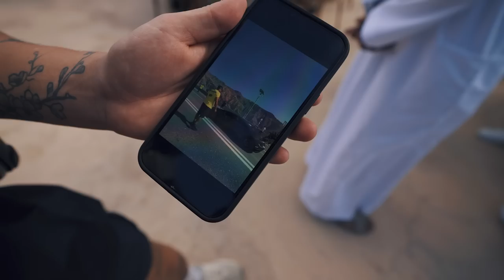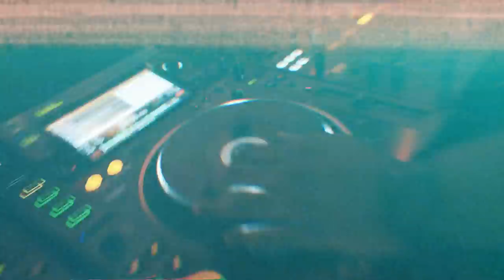SNEAKING INTO GUMBALL 3000 AND GETTING ENGAGED!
THIS WAS ONE OF THE CRAZIEST EXPERIENCES OF MY LIFE AND WE PULLED IT OFF!